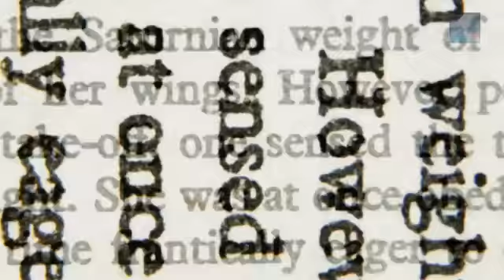Ancient Mystery of the World Clock